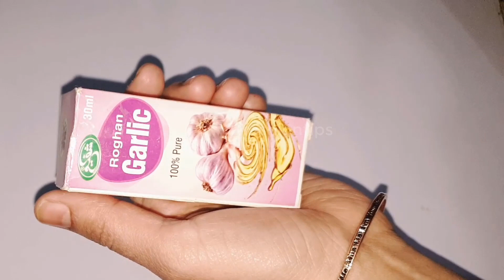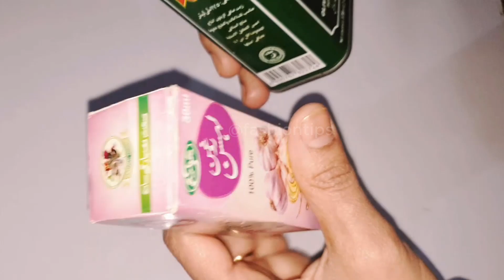How To Reduce Wrinkles, LINES from Foreheads Get Clear Skin At Home